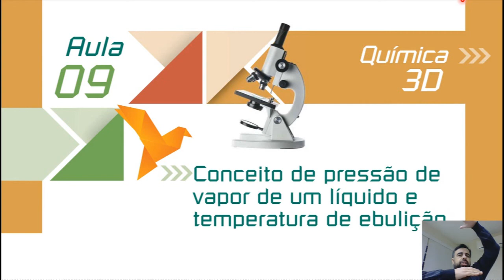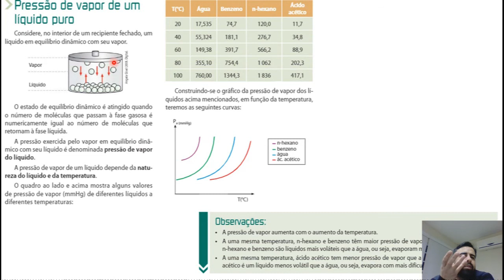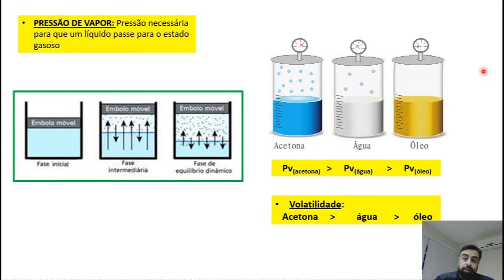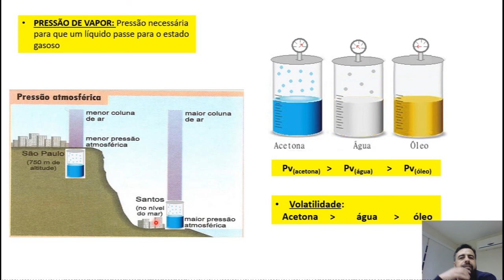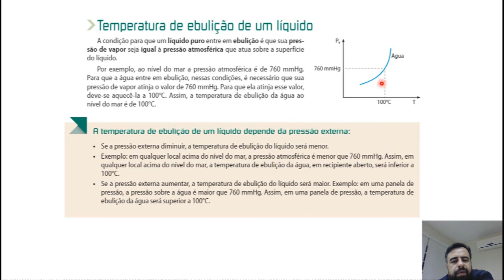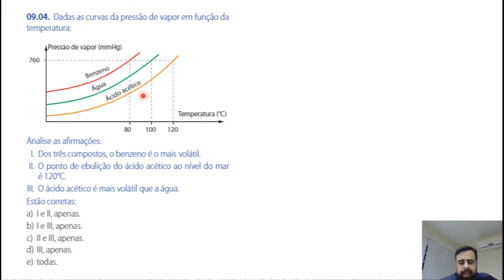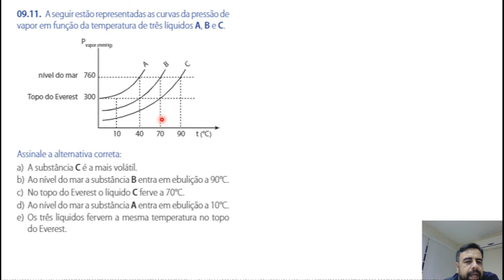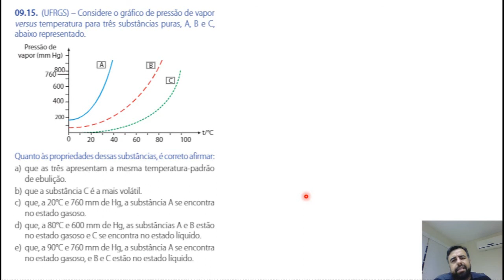SEMANA 7 | 3ª SÉRIE | QUÍMICA 3D | AULA 9